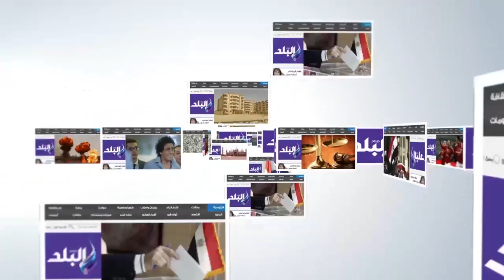صدى البلد | الهيئة القومية لضمان جودة التعليم تكرم قيادات الأزهر الشريف